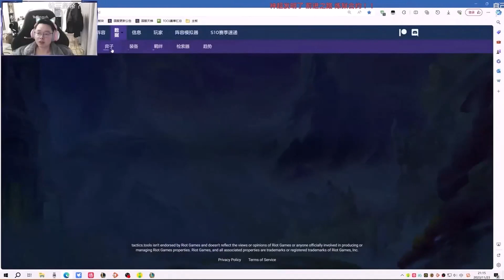ABUSE THIS EASY COMP FOR FREE ELO LIKE XUNGE IONIA SERVER TEAMFIGHT TACTICS TFT TCL CHINA